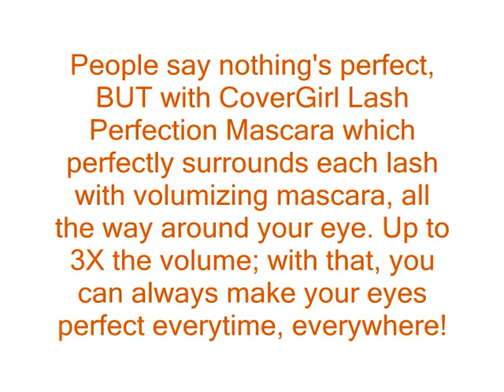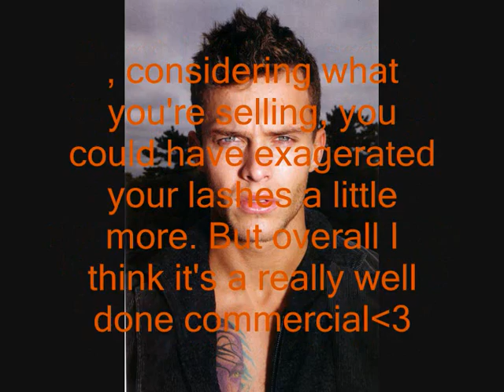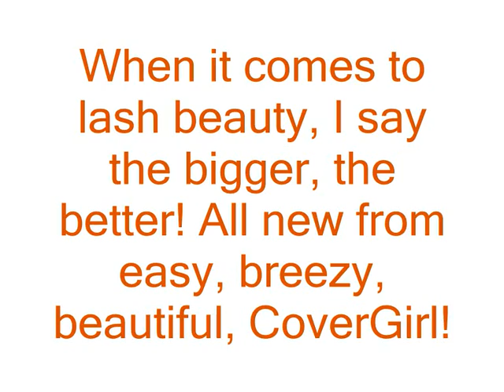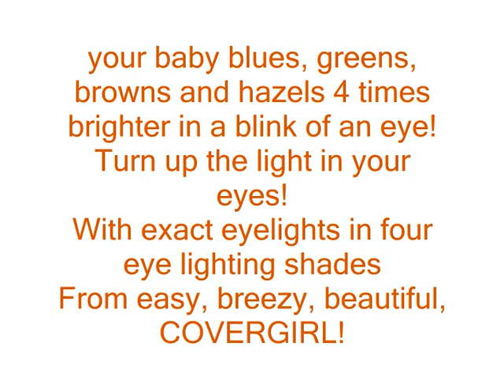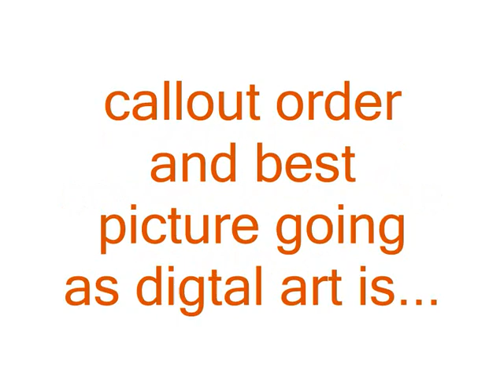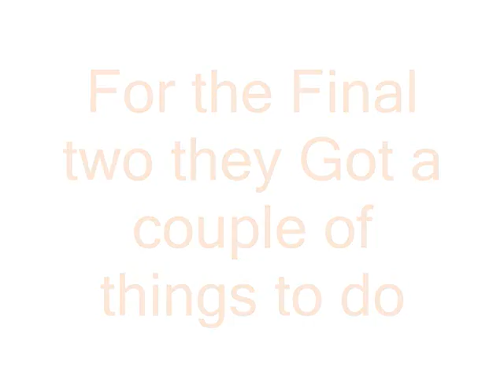Singers next top model episode 8.wmv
Rihanna-thekieranmcl
Diana Vicker-ke1ta2gi3ku4do5
Cherly Cole-OoSleePLesSsoO
out
Beyonce-Wildstarfish
Lady gaga-locomocho43
Britney Spears-01SayYeah01
Nicole-tekelendat
Christina Aguilar-AliceBurdeuFan21
Ashley Tisdale-simonettino1